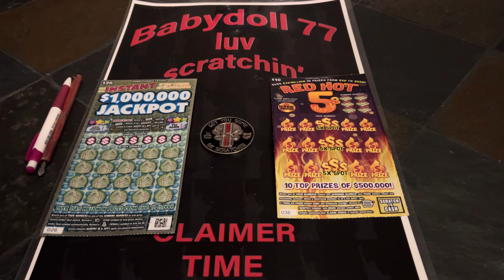🥳Giveaway Time🎉 Guess The Prize Babydoll Won🤑Pa Lottery Scratch Offs💥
$10- Red Hot 5s
$20- Instant $1,000,000 Jackpot
PA LOTTERY